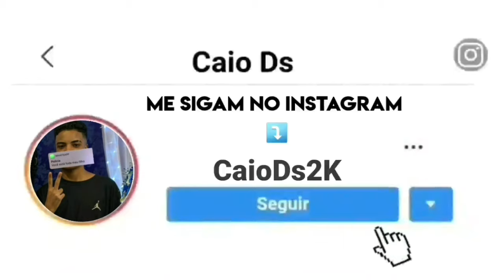LOVE NWANTITI, UNLÊ VERSÃO FUNK x BEAT TÁ TÁ 130 [ DEENE MAXIMO & DS MOVIC ] TIK TOK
Quer sua música no canal Ds Movic YTB ? Entre em contato comigo pelo Instagram : @CaioDs2k

📢 🎬 - Quer patrocinar o canal ? Entre em contato também no Instagram Ofical : @CaioDs2K

00:00 - Deixa o Like
00:40 - Se Inscreva no canal se não for inscrito
1:50 - Me Sigam No Insta : @CaioDs2k

Artista :
Produção : Deene máximo & Ds Movic
Remix :

TMJ 🇧🇪?